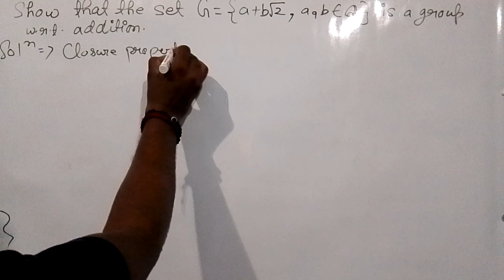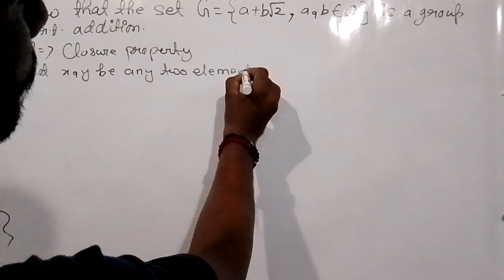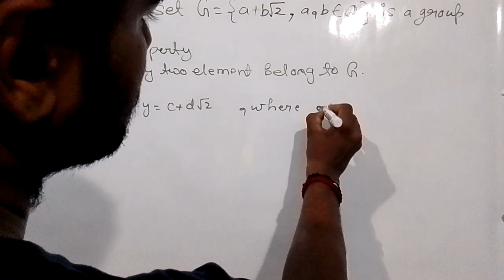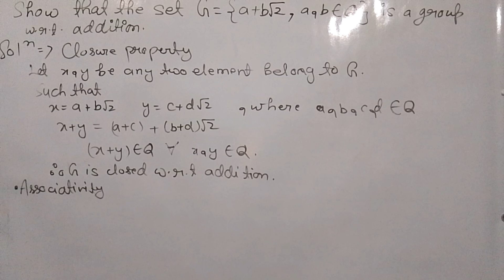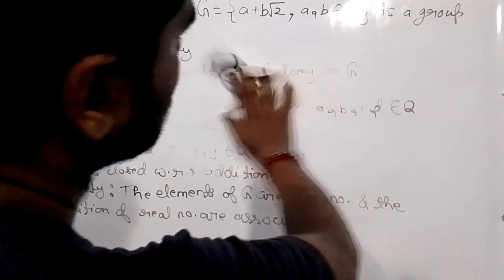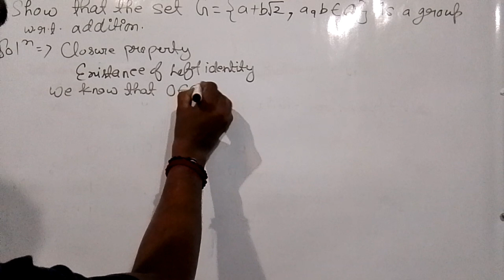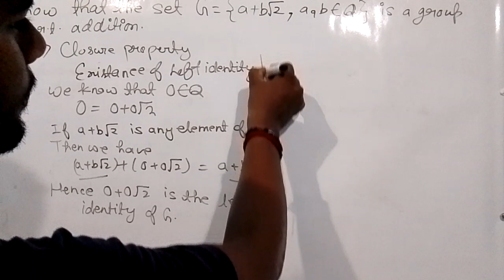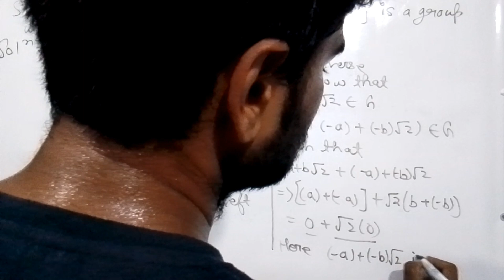Show that the set G= {a+b√2 :a,b€Q } is a group with respect to addition | Group Theory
Show that the set G= {a+b√2 :a,b€Q } is a group with respect to addition